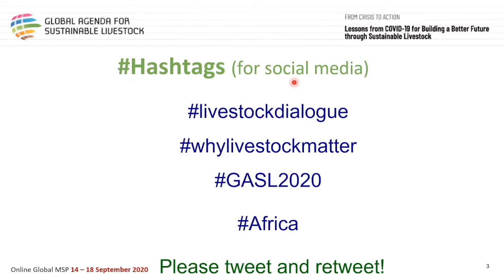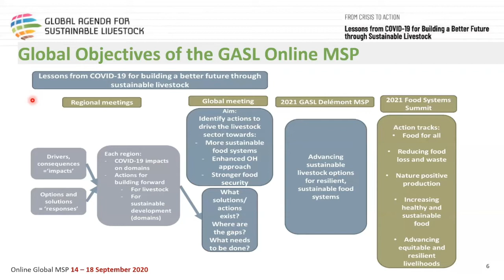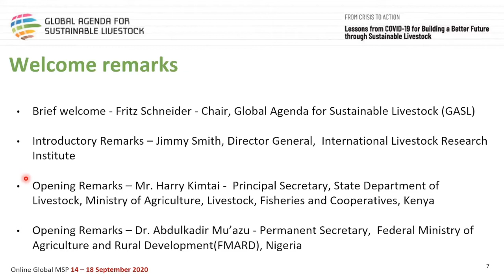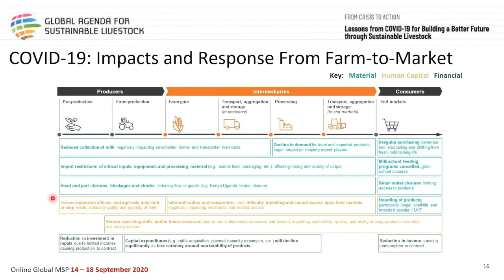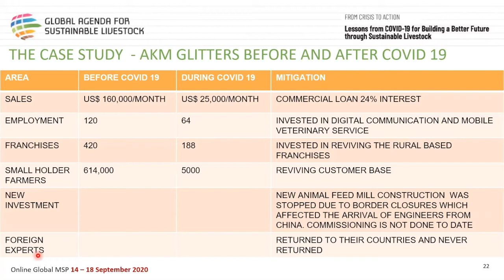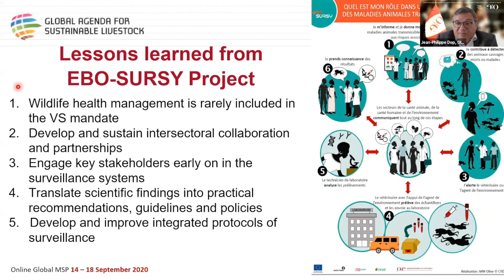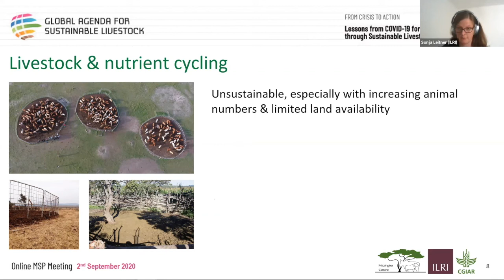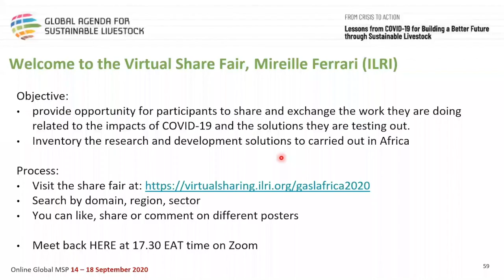Session 1 Global Agenda for Sustainable Livestock (GASL) Africa 1 regional virtual meeting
The Global Agenda for Sustainable Livestock (GASL) Africa 1 Regional online multi-stakeholder partners' meeting is one of eight organized by GASL and its anglo-phone Africa partners. The COVID-19 pandemic is a global issue with crucial short and long-term consequences. The Africa 1 regional (anglophone Africa) meeting sought to identify COVID-19 impacts and strategies from stakeholders responses that would contribute to building forward a more sustainable future from the livestock sector.

Session 1 includes the framing presentations made around the impacts of COVID-19 on the four domain areas of food and nutrition security; livelihoods and economic growth; animal health and welfare; and, climate and resource use and how sustainable livestock might address these.